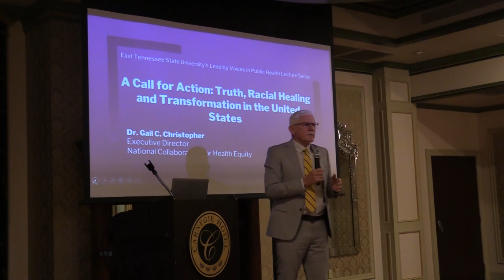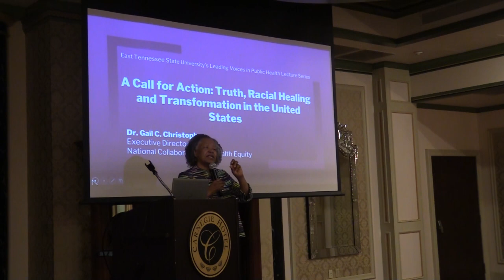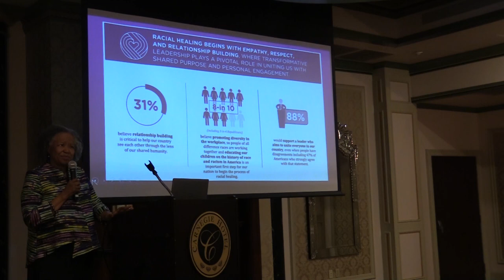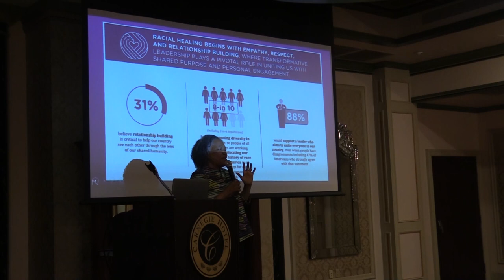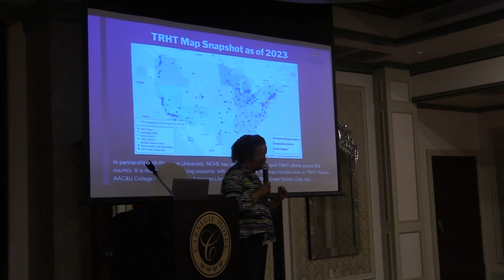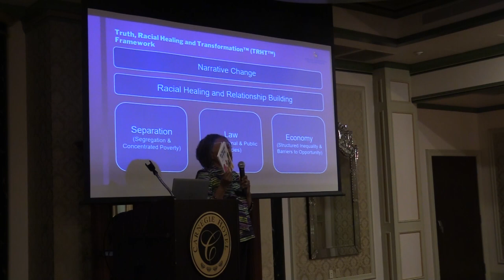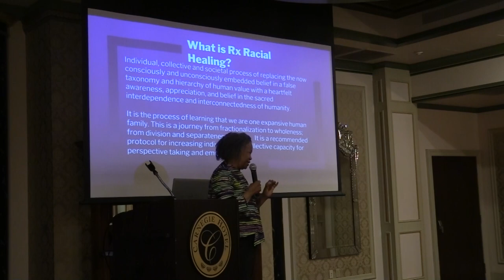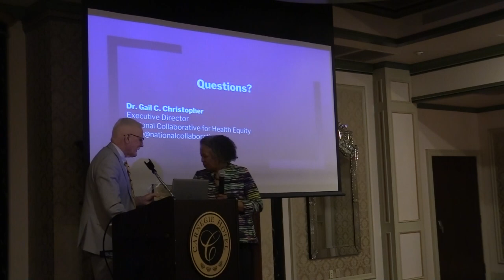Leading Voices in Public Health - Dr. Gail Christopher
Dr. Gail Christopher, DN
Executive Director, National Collaborative for Health Equity
A Call for Action: Truth, Racial Healing and Transformation in the United States